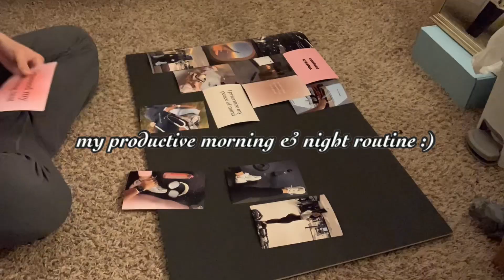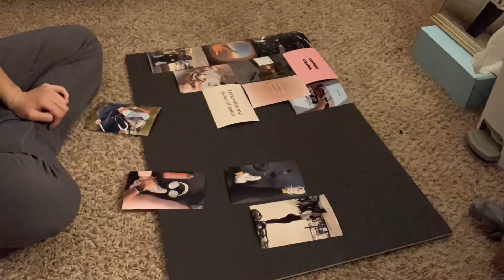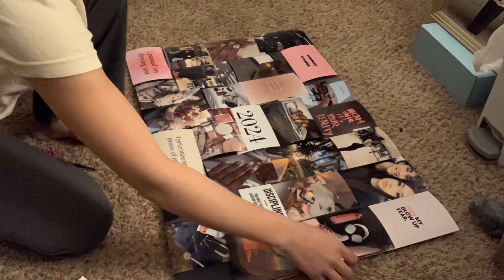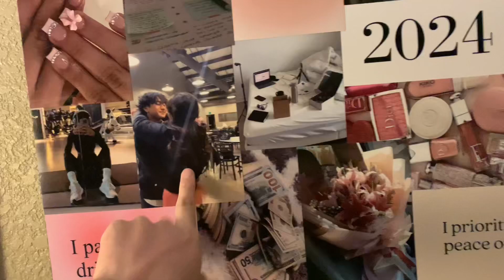my morning & night routine + vlogging, vision board, skincare | 2024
Today is the day I decided to show you guys my morning & night routine along with other productive things! Hope you all enjoy!

SOCIALS:

When did you start? - I started my channel in July 2022!
What’s your ethnicity? - I’m Hmong!
Editing app? - imovie